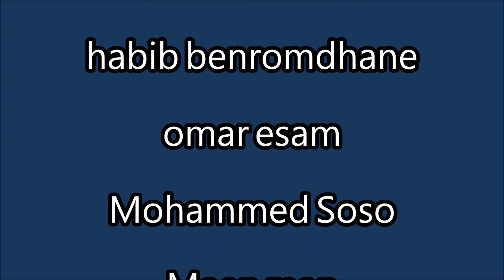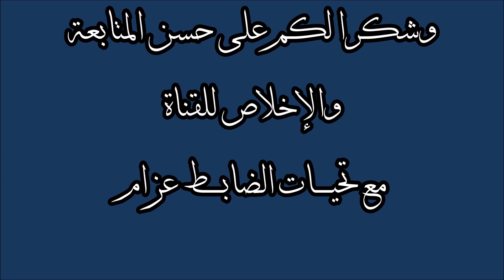نصيحة للزملاء والمواطن #30 الحذر من الأيدي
معذرة على إعادة النشر لكن هذا الفيديو هو الذي كان لازم يتم نشره أول مرة

YOUTUBE.COM/C/POLICE-SECURITY

أرجو من الجميع المشاركة والتعليق على أسئلة المشاهدين والإجابة عليها..واذا تأخرت عليكم بالإجابة فهذا ليس عمدا لكن عندي وظيفة احيانا تمنعني من التفرّغ للقناة بالشكل الذي اريده
please comment and share. I try to devote as much to the channel as I could.

القناة وصاحبها ليسا مسؤولين عن اي حوادث قد تؤدي الى خراب اي ممتلكات او اصابات و جروح بشرية. أي فيديو صادر عن هذه القناة  هو مادة تعليمية ولا يقترح تغيير سياسات او تدريبات اي وكالة حكومية او تدريبات أي شخص أو جهة رسمية وإنما هي ما يعلمه ويمارسه صاحب القناة شخصيا... كل واحد مسؤول عن اللي هو /هي تعمله/يعمله
The channel and it's administrator/owner is not responsible for liable for the actions of any viewer or subscriber's irrsponsible actions or conduct which may have resulted in any damages to property and or any injuries, serious injuries caused to anyone. This video is not to replace your way of training or your agencies methods of operation. Do at your own risk and responsibility.

 reposting this material is ALLOWED ONLY IF: you obtain a written authorization from the channel's owner to do such thing; and write the link of the video in your description and write the channel's name as:

please feel free to watch and share this material to your academies and fellow officers, friends!

1- ، هل أنت شرطي و لماذا لا تخدم بلدك؟؟: نعم أنا شرطي في بلدي ولاية تكساس
2- كيف تعلمت العربية: تعلمتها و أنا صغير
3- هل أنت مسلم: هل لديك سؤال يتعلق بموضوع القناة؟
5- أنت اصلك من وين؟لو كنت أريد الخوض في أمور حياتي لفعلت
6- أصل اجدادك و اجداد اجدادهم من وين...  اقرأ رقم 5
7- ليش تعرف منتجات دول ذبح وقتل: سؤالك يدل على أعراض سفاهة في عقلك فاحذر

9- هل ممكن شحن اسلحة الى بلاد خارج امريكا: نعم ولها شروط. راجع وزارة الخارجية الأمريكية للمزيد من المعلومات

10-  ما هي اسعار الأسلحة خارج أمريكا؟  لا اعرف

11- شو اسعار الأسلحة بالعراقي والأردن والسعودية الخ...؟؟؟ لا اعرف. أنا لا اسكن هناك

12- كم اسعار الأسلحة: اعطيك سعرها عندي و هذا كل ما اعرف
13- ليش ما تعرض وجهك: اقرأ رقم 5
14- أنت شرطي أمريكي؟ من وين؟ الخ.. ولاية تكساس

15- أخ عزام كيف امكنك الدخول في هذا المسلك وانته من اصول عربيه... النظام في أمريكا ليس كبلاد اخرى. أنت جنسية امريكية ونظيف اسمك، تصير اللي بدك اياه
16- مسدسات الصوت و تحوير و تحويلها الخ. لا اتعامل بها وانصحك بالابتعاد عنها.. إن كانت حياتك رخيصة استخدمها.. عدا عن ذلك فلا تقترب منها.. الأصلي أصلي وبس

17- كيف أدخل الجيش الأمريكي واحصل على الجنسية: راجع مكاتب العسكرية في الولايات المتحدة وبالنسبة للهجرة، راجع محامي مختص في الموضوع وكذلك الفيديوهات التي في القناة عن الموضوع
18-طيب اخي هل تقدر تساعدني بمبلغ من المال أو تساعدني اجي أمريكا: الجواب لا